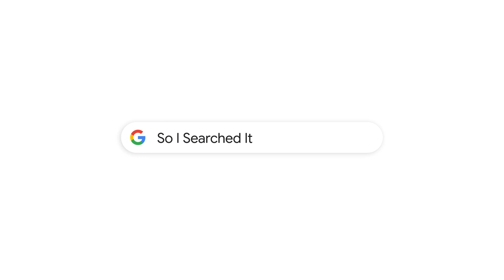What Emmy nominee Jared Harris is searching for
Emmy nominee Jared Harris shares three recent Google searches—from getting a little help on the crossword to finding his must-listen podcast of the moment. Watch for more!